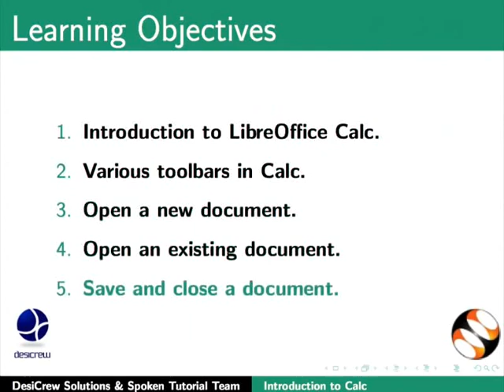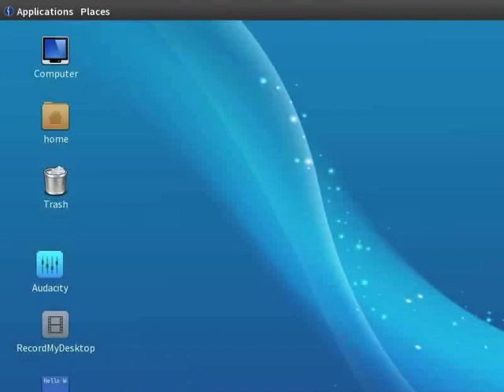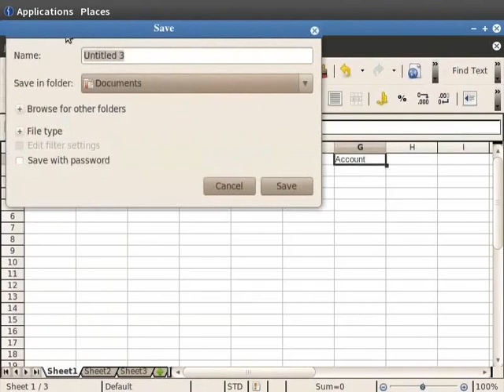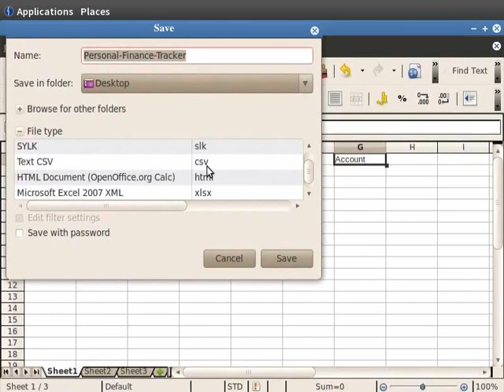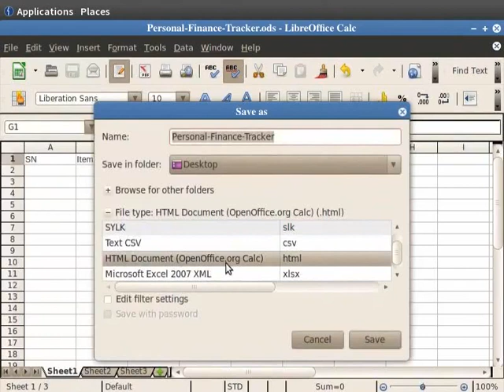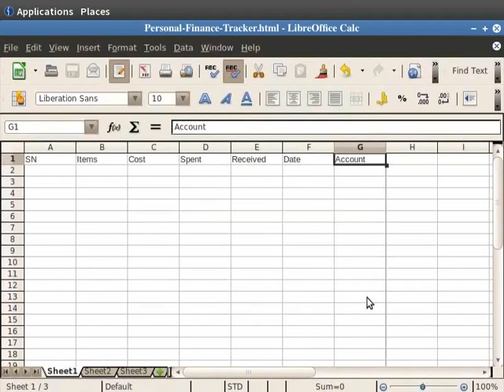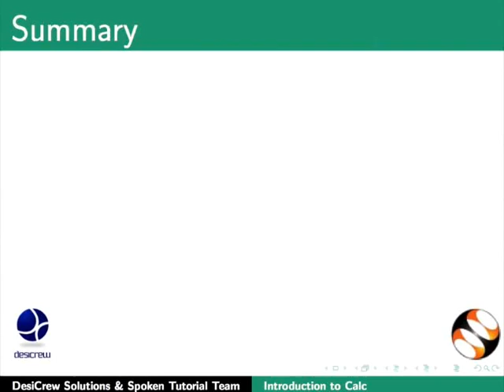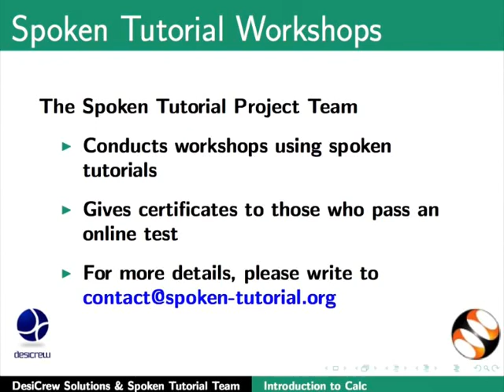Introduction to LibreOffice Calc - Hindi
लिबरऑफिस कैल्क का परिचय

    कैल्क क्या है, कैल्क का उपयोग किसे करना चाहिए, कैल्क का उपयोग करके क्या किया जा सकता है।
    स्प्रैडशीट्स, शीट्स और सेल्स के बारे में।
   बुनियादी विशेषताएँ – मुख्य कैल्क विंडो के भाग- Title (टाइटल) & Menu Bar (मेन्यूवार), स्टैंडर्ड टूलबार (Standard Toolbar), फॉर्मेटिंग टूलबार(Formatting Toolbar), फॉर्मूला बार(Formula Bar), स्टेटस बार (Status Bar)
   सेल, रो, कॉलम क्या हैं, नया डॉक्युमेंट बनाएँ, एक सेल में डेटा प्रविष्ट करें, कैल्क में सेव करें (CSV और अन्य फॉर्मेट्स),ओपनिंग/क्लोजिंग डॉक्युमेंट।
    Save as ods, csv, xls, xlsx और export to PDF